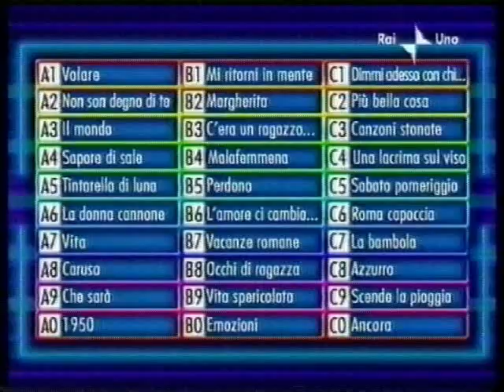Paola Cortellesi - Uno di noi (ultima puntata)